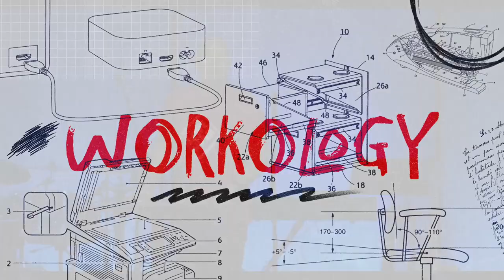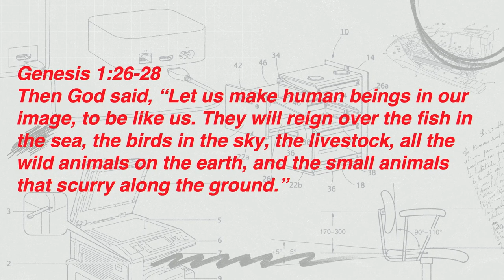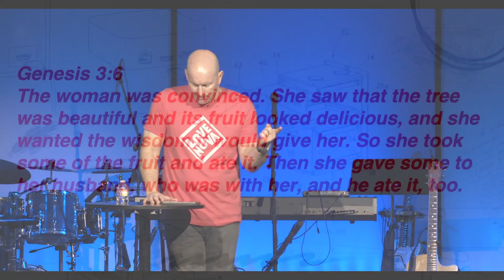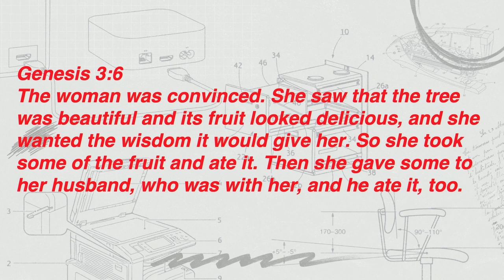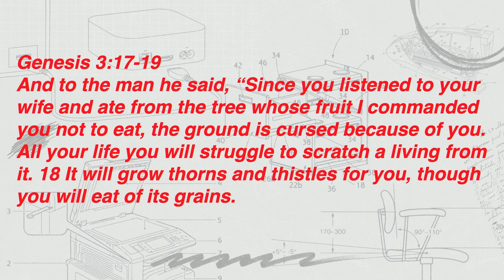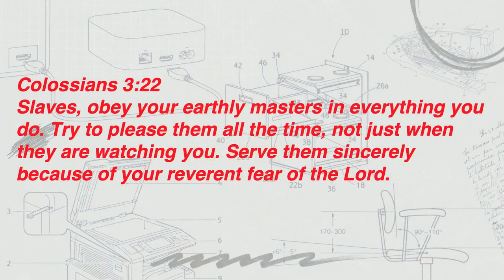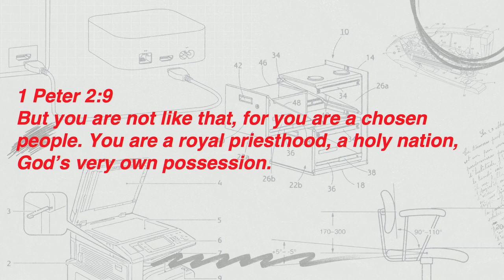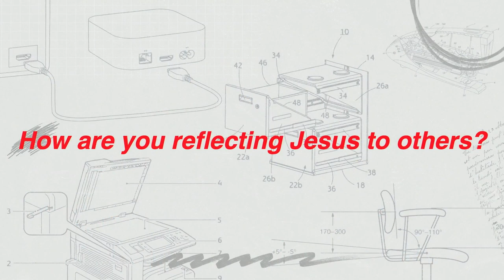Jan 8th | Why Our Work Matters to God [Chad Simpkins]